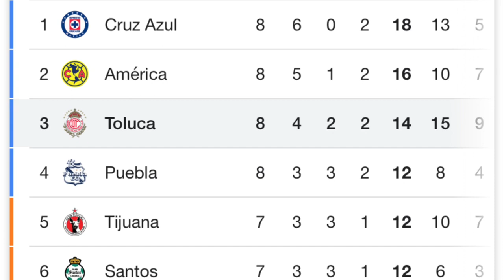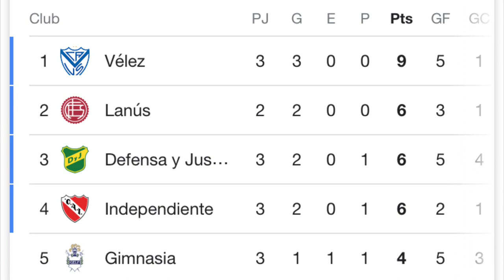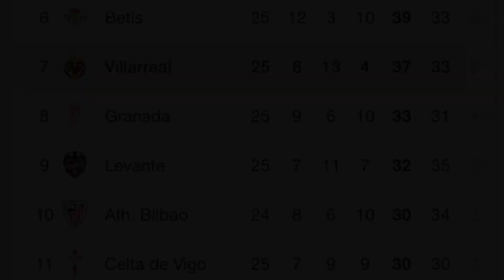¡HUMILLO AL PORTERO Y MARCÓ EL CUCO! | PERVIS VS ATLÉTIC0 DE MADRID | 3 MILLONES POR ROJAS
Noticias del fútbol ecuatoriano y sus jugadores en el exterior.

0:00 Michael Estrada y Joao Plata saltan al campo de juego.
0:27 ¡Pachuca de Romario Ibarra es último de la Liga MX!
0:43 ¡Brayan "Cuco" Angulo marca el único tanto del compromiso!
1:11 Piero Hincapié inamovible del 11 titular.
1:29 Kike Saverio titular en la victoria del Andorra.
1:44 Joel Valencia no fue convocado por el Legia.
1:57 ¡Pervis Estupiñan presente ante el Atlético de Madrid!
2:18 ¡3 millones por Joao Rojas!